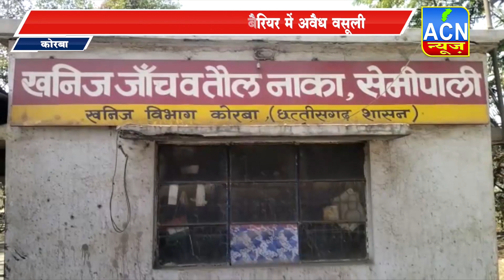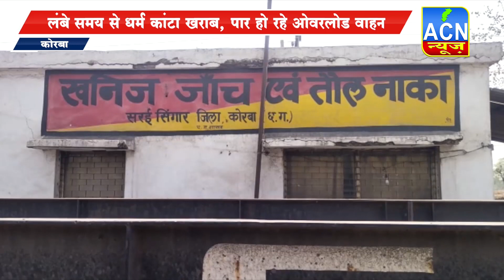सेमीपाली और सरईसिंगार खनिज बैरियर में अवैध वसूली